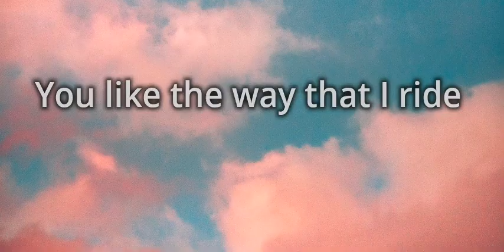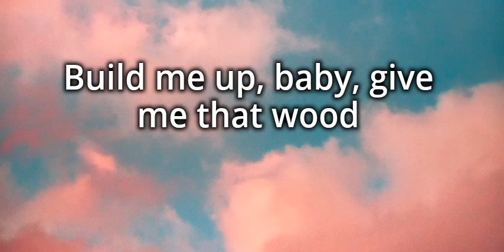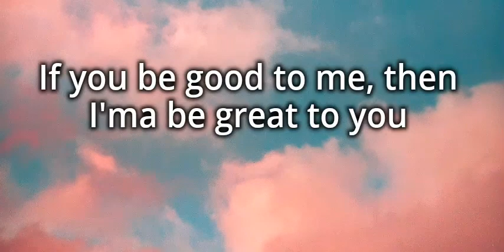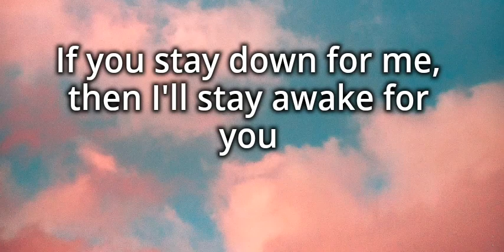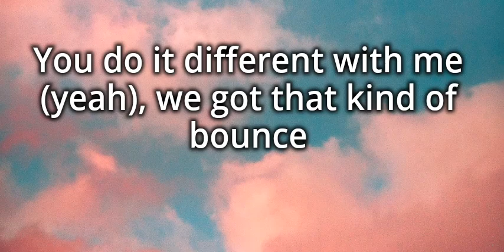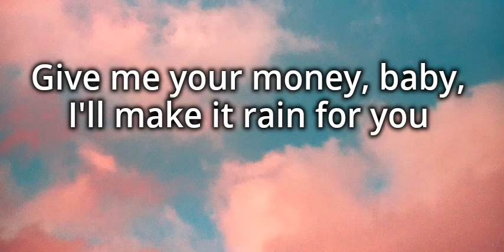Chloe Bailey - Surprise (lyrics)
Chloe Bailey - Surprise

Lyrics:

If you be good to me, then I'ma be great to you
If you stay down for me, then I'll stay awake for you
Surprise! Slip my panties to the side

Give me your money, baby, I'll make it rain for you
Feel like you cheating the positions I play for you
Surprise! (-prise!) Tonight, you get my freaky side (side)

You like the way that I ride
Give you a piece of the pie
You say that you could just stay up and eat it all morning and into the night
You know I never get tired teasing you just how I like
Yeah, we both winning, I give you the business, but you're the one wearing the tie (ooh)

Work that like how you should
Build me up, baby, give me that wood
Make it gangsta 'cause I like it real hood
Knock it down low, this how it go, oh-oh-oh

Surprise! (-prise!) Slip my panties to the side (side, side, side)

Give me your money, baby, I'll make it rain for you (ah)
Surprise! (-prise!) Tonight, you get my freaky side (side, yeah)

I get all dressed up for you, so, you could take me down
My lipstick on your zipper, I like the way that sounds
You do it different with me (yeah), we got that kind of bounce
Turn it up, we get so loud, I'ma make my neighbors proud

Work that like how you should (should!)
Make it gangsta 'cause I like it real hood (ooh-ooh)
Knock it down low (oh), this how it go, oh-oh-oh

Surprise! Tonight, you get my freaky side (get my freaky)